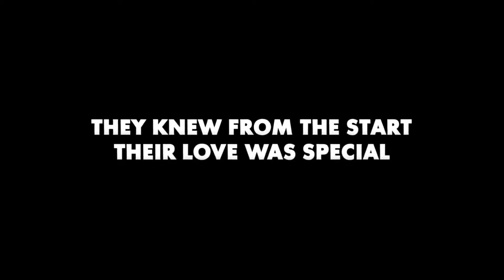Ted Official TrailerHD1080P